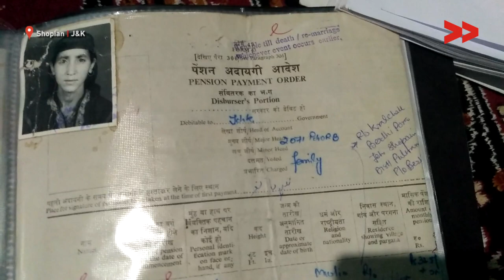For 20 Years Pulwama Family Waits for Compassionate Appointment Under SRO 43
Ab Gani Mugloo a govt employee in food and supplies department died while he was on duty in 1988 and since then his wife and son have been struggling to get the benefits which they deserve under SRO 43/211 of J&K Govt. According to this SRO, a compassionate appointment should be provided to the legal heir within a period of one year and also pension should be provided to the wife of the deceased. Although his wife is getting the monthly pension but they have not been provided the compassionate appointment to date.